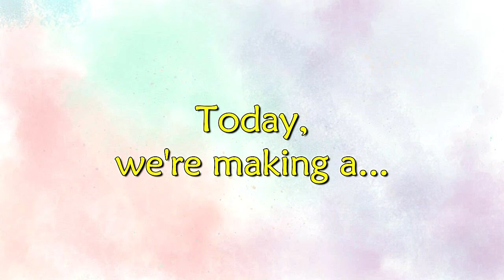Spring is Here | PEEPS CARROT CAKE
This cake is so cute & so simple to make. Happy Easter!